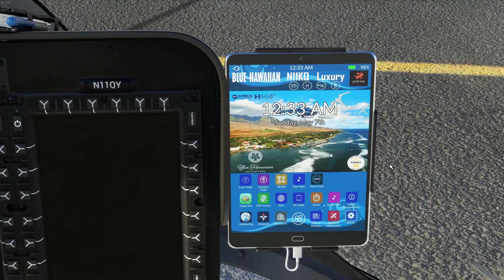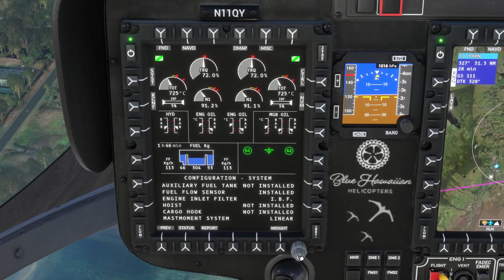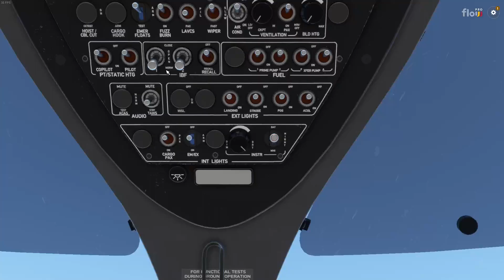Waimea Kohala (PHMU) to Hana (PHHN) | Airbus H145 | MSFS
Departing Waimea-Kohala (nice airport!) we make a short coastal trip to Hana. Flight time is just 30 minutes and weather is still great.

The H145 is certainly the best Helicopter for MSFS and the only one to have a custom implementation of SAS, Trim release, Autopilot and other important systems. It is a pity that we have devs like Cowansim offering products as the H125  that are far far away from this at similar prices and yet they get good reviews.

From: Waimea Kohala (PHMU).
To: Hana (PHHN).
Flight: N11KQ.
Aircraft: HPG Airbus H145.